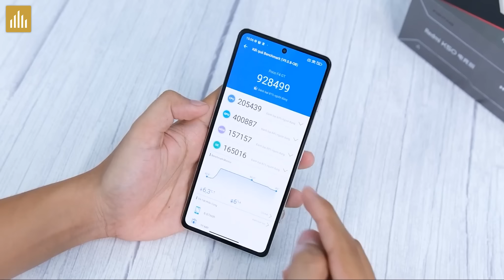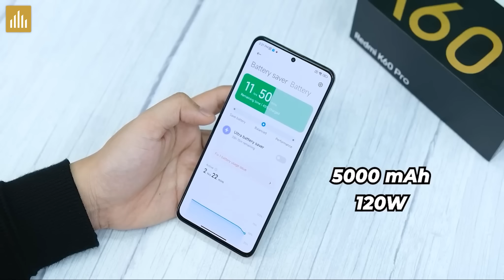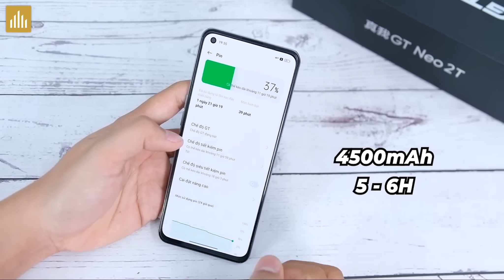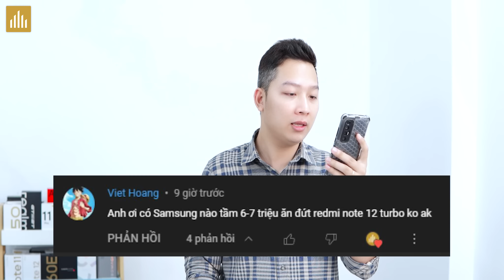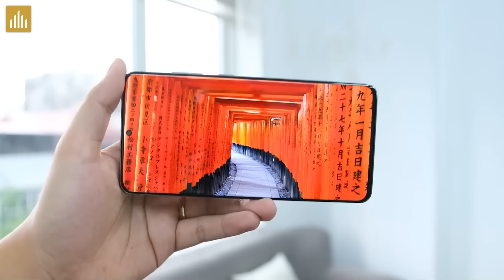Snap 8 Gen 2, Snap 8 gen 1 RẺ NHẤT chỉ từ 5,9 Triệu! Samsung ăn đứt Redmi Note 12 Turbo?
0:00 Mở đầu
0:27 Snap 8 gen 1, 8 gen 2 rẻ nhất
2:22 Realme GT Neo 2T Vs Xiaomi 11 Lite 5G NE
3:55 Samsung ăn đứt Redmi Note 12 Turbo